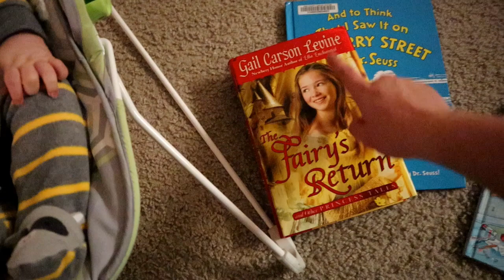Vlogmas 2019 Day 4 | 2019-12-04 Mall Trip Attempt and a Christmas Magic Fix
It's Vlogmas 2019! Here's a vlog of what Chase, Carter, and I did on Wednesday, December 4, 2019.

During this episode, Carter and I attempt to go to the mall which does not turn out as expected, I fix myself a BLT for lunch, and our tree is fixed by Christmas magic!